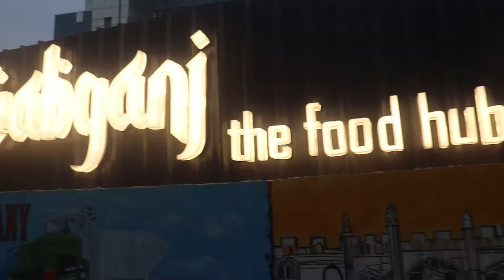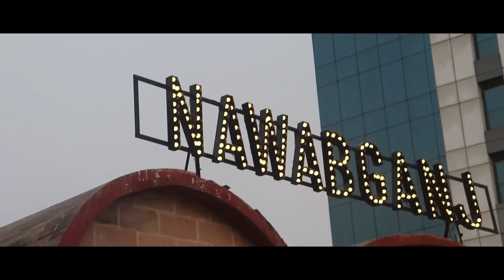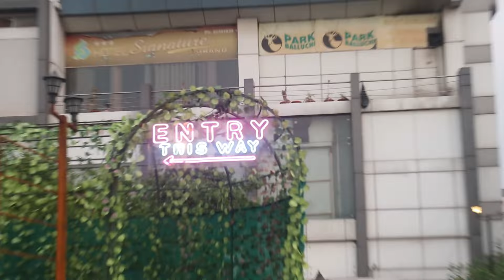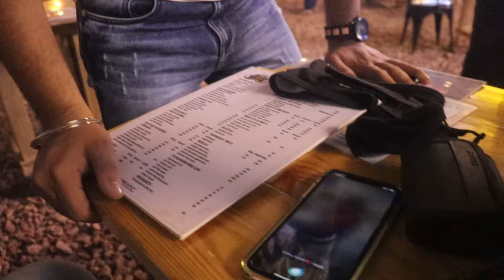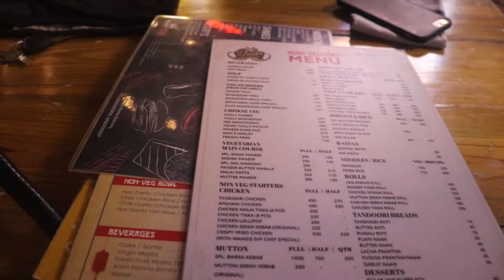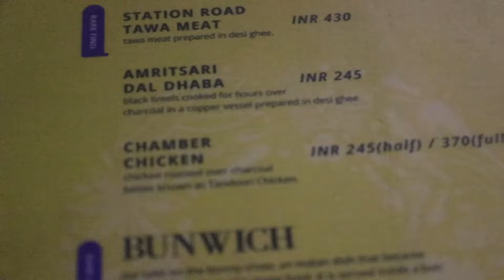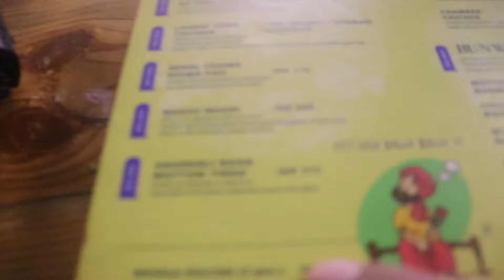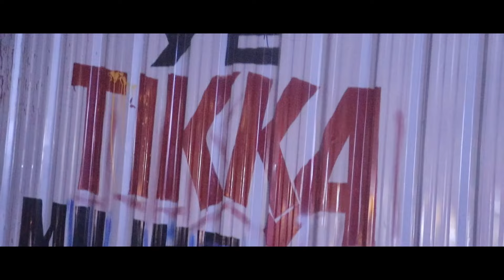BEST & BUDGET FRIENDLY FOOD PLACE IN DELHI | NAWABGANJ | OPEN AIR RESTURANT IN DELHI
in this video I've visited a open air restaurant name NAWAGANJ HARI NAGAR DELHI

Here are the list of some of my videos!

How To REGISTER FOR Covid 19 Vaccine In India? is it safe or not? finaly vaccination started for 18+

My name is Ravjot Singh and i am 18 years old!
I live in New Delhi.
I do ,lifestyle,market,food vlogs.I love to explore new and unique things.i also love to travel and  soon after this pandemic will be over I'll upload travel vlogs in this channel 😊!

Things that I use:
My phones:

my camera

my camera  accessories:
2)lens for cinematics
3) gorilla pod
4)label mic
5)shot gun mic
6)memory card

Ravjot Singh

things to be ignored:
best budget restaurants in delhi,
budget friendly restaurants in delhi
cheap and tasty food in delhi,
best tasty food in delhi,
tasty street food in delhi